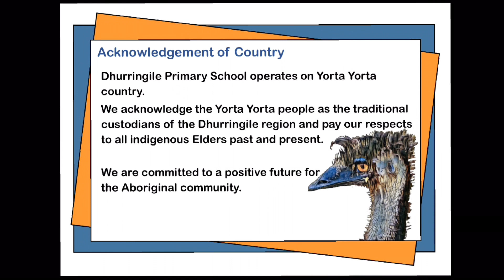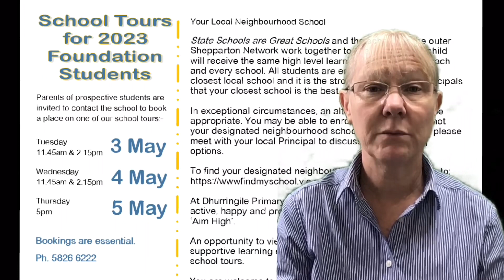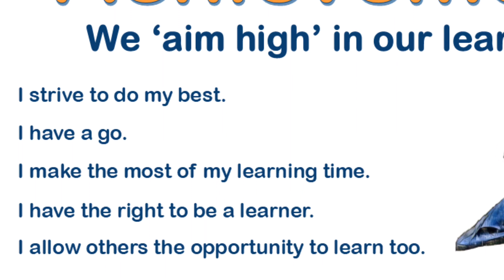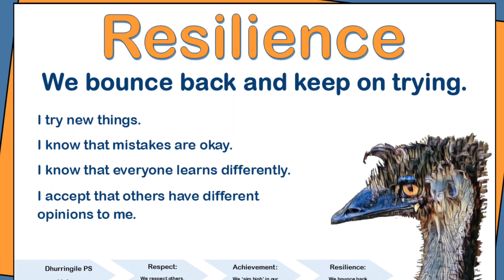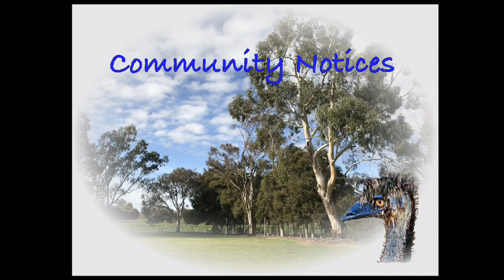Emu News term 1 week 8 2022